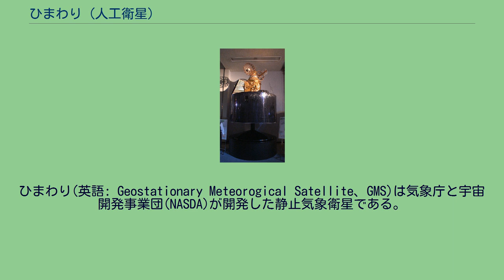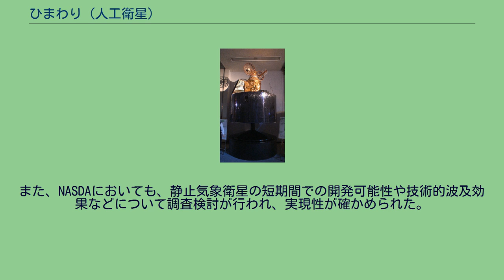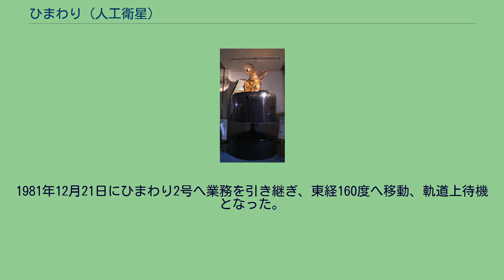ひまわり (人工衛星)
ひまわり(英語: Geostationary Meteorogical Satellite、GMS)は気象庁と宇宙開発事業団(NASDA)が開発した静止気象衛星である。
ひまわり2号を打ち上げて以後は「ひまわり1号」とも俗称される。
宇宙からの気象観測の実施。
世界気象機関(WMO)と国際学術連合会議(ICSU)が共同で実施する地球大気開発計画(GARP)の一翼を担う。
従来から日本では極軌道気象衛星の構想が進められてきた。
しかし、1970年春頃までのGARP関係のいくつかの国際会議において気象衛星観測網の構想が具体化してきたのに伴い、1970年度の宇宙開発計画の見直しによって、静止気象衛星の研究を進めることとなった。
気象庁気象研究所は、1971年度からGARPで要請されている仕様を満たす静止気象観測衛星について調査検討を開始し、アメリカのSMSやGOESの研究開発状況を参考にしながら、衛星の概念設計及び予備設計を行った。
また、NASDAにおいても、静止気象衛星の短期間での開発可能性や技術的波及効果などについて調査検討が行われ、実現性が確かめられた。
1972年度の宇宙開発計画の見直しにおいて翌年からの開発開始が決定され、1973年度から開発を開始した。
同7月の基本設計の段階でNASDAが気象庁から開発を引き継ぎ、1974年9月に基本設計を終了した。
この結果をもとに詳細設計を進め、1974年度末に詳細設計審査を実施、1975年度からプロトフライトモデル(PFM)及びフライトモデル(FM)の製作を行った。
その後、同年11月からPFMの総合試験を、翌年2月からFMの総合試験を行い、1977年4月までに全ての試験を終了した。
1977年7月14日にデルタ2914ロケット132号機によってケープカナベラル空軍基地から打ち上げられた。
その後、7月15日に第3遠地点でアポジキックモーターを噴射しドリフト軌道へ投入、7月18日に東経140度の赤道上空に静止された。
初期運用ではスピン軸が約2度ずれていることが判明し、取得した画像に歪みが生じる事態となったが、地上のソフトウェアを改修することで対応した。
1977年11月4日から定常運用を開始し、1978年4月6日から気象庁気象衛星センターによる本格運用が開始された。
1981年12月21日にひまわり2号へ業務を引き継ぎ、東経160度へ移動、軌道上待機となった。
その後、搭載機器の劣化から1989年6月26日から6月29日にかけて墓場軌道へ離脱、6月30日に停波し運用を終了した。